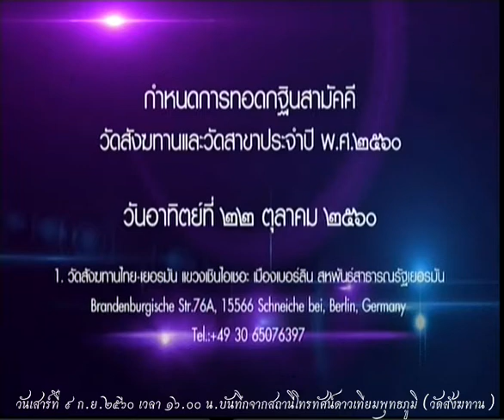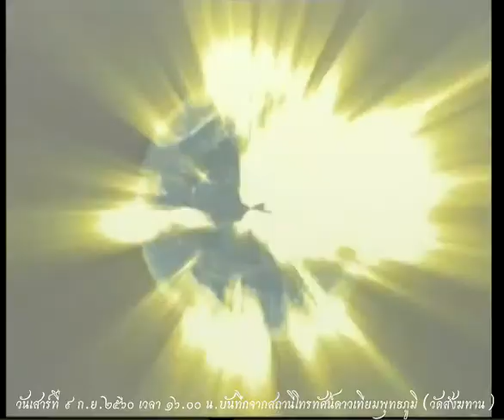วันเสาร์ที่ ๙ ก.ย.๒๕๖๐ ธรรมะสว่างใจ หลวงพ่ออุดม ปริปุณโณ วัดบ้านพลับ จังหวัดสระบุรี